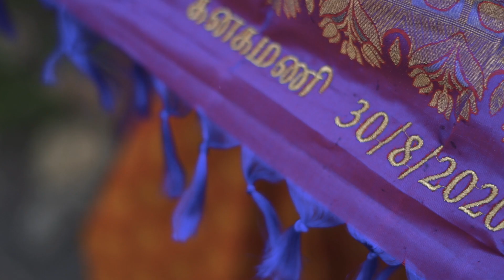Raveenthiran & Kanagamani | Malaysian Indian Wedding Highlight | Byond Pix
BYOND PIX `` Photography & Wedding Film
Studio & Gallery : Kuala Lumpur, Malaysia
Wedding ~ Events ~ Photography ~ Cinematic Video ~ Drone

Facebook , Youtube , Instagram : Byond Pix